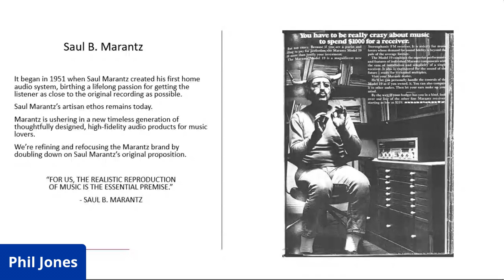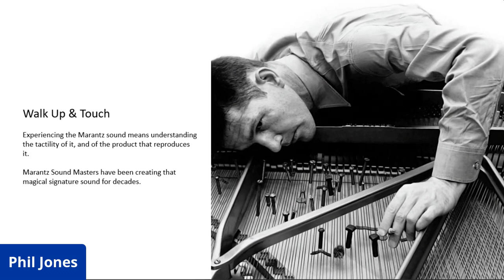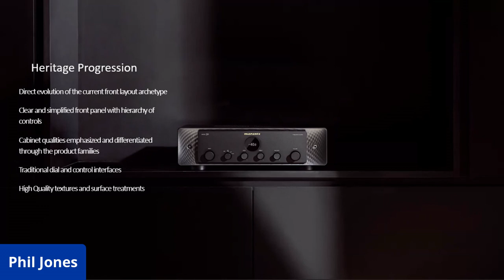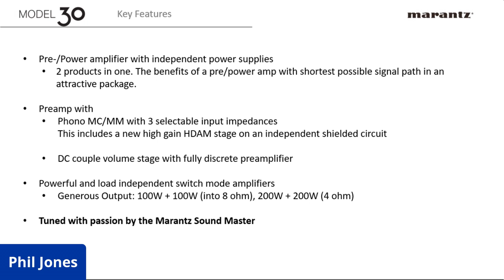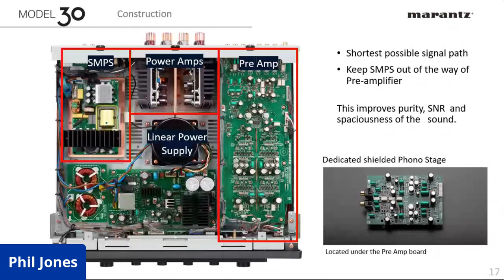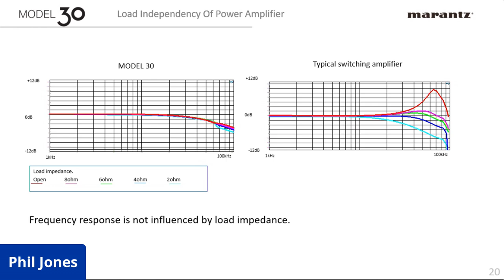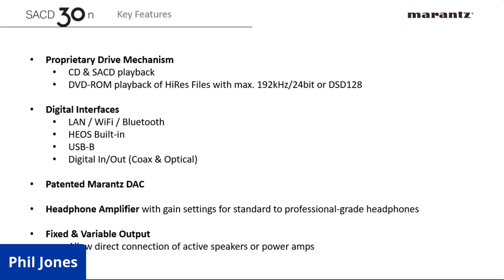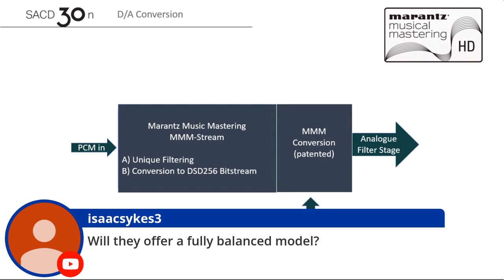Marantz 30 Series Integrated Amp & Streaming SACD Player Virtual Press Event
WE hosted a Marantz Virtual Press Event (09/11/20) to discuss the new 30 Series Integrated Amplifier and Network Streaming SACD Player. We had some of the top brass at Marantz with us to answer questions and provide insights about these new products and the direction Marantz is heading with this series.

Audioholics Recommended Cables:
250ft CL2 12AWG Speaker Cable
Locking Banana Plugs
9ft 4K HDR HDMI Cables